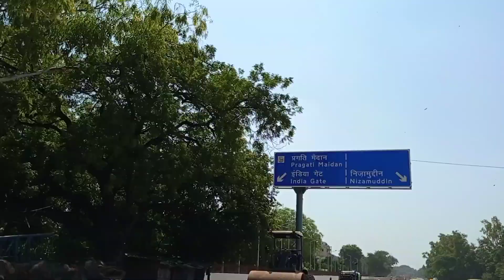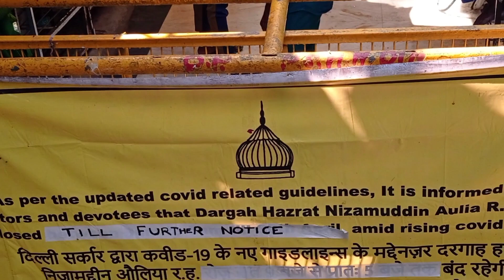5 Oct-Dargah still closed-N Iqbal restaurant-Chicken Barra-Amul butter Chicken with curd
N Iqbal Restaurant, Basti Hazrat Nizamuddin, New Delhi.
More Links to watch Delhi ke rang